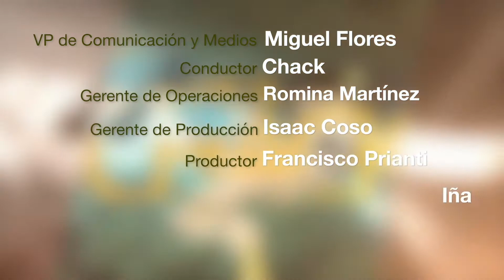Pisos Artesanales | A LA MEXICAN